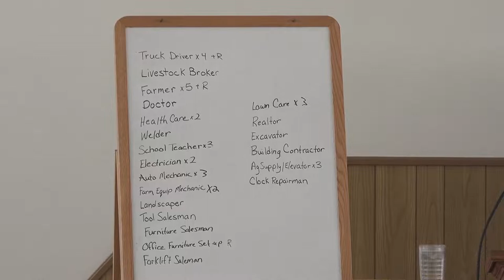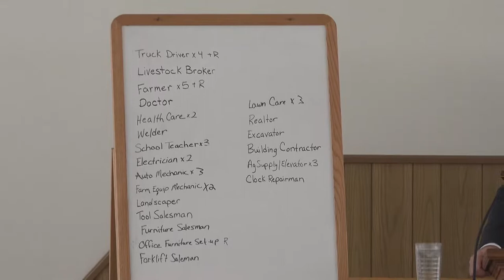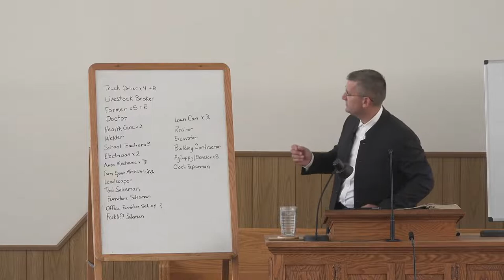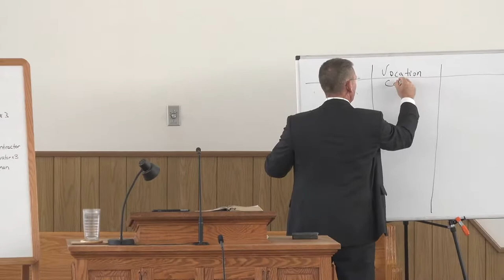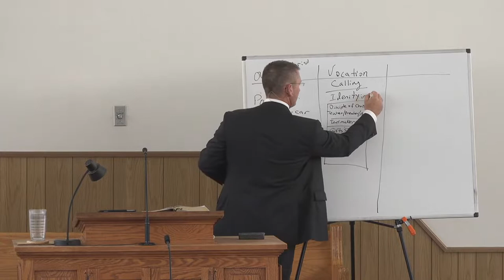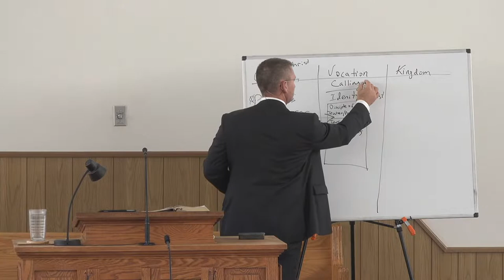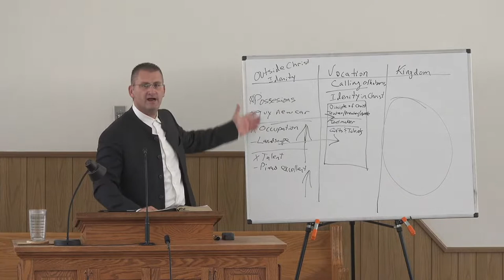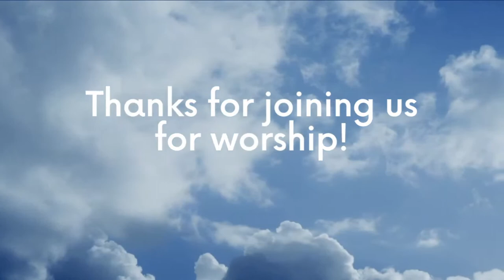Terry Martin- "The Vocation Occupation Situation"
Mt. Olive Mennonite Church Live Stream
Message Brought by Bro. Terry Martin
Title- "The Vocation Occupation Situation"